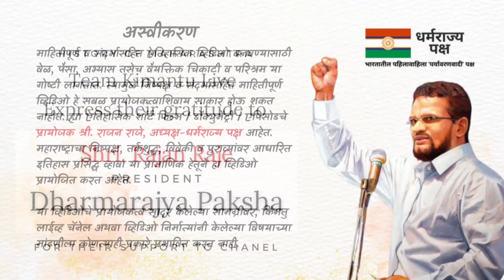निवाडापत्र म्हणजे काय? | Mahajar | Sanad | Hukum | Nikal | Nivada | Patil | Maratha | Deshmukh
निवाडापत्र म्हणजे महजर नव्हे. निवाडा काय केला किंवा निवाडा काय झाला याचे वर्णन करणारे कागद म्हणजे निवाडापत्र होत. बहुतेक वेळा सरकारात केला जाई. त्याच्या दस्तावेजास निवाडापत्र म्हणत.

शिवकालीन कागदपत्रे मालिकेतील व्हिडिओ.

आपणास आपल्या पुर्वजांचा, घराण्याचा आडनावाचा, इनामाचा, वतनाचा, जमिनीचा इतिहास जाणून घ्यायचा असेल, किंवा इतिहासाबद्दल अधिकृत ऐतिहासिक माहिती हवी असेल, तर कृपया खालील गुगल फॉर्म भरून किमंतु लाईव्ह यूट्यूब चॅनेलला पाठवावा. नाममात्र शुल्कामध्ये आपणास किमंतु लाईव्ह टीमकडून एक आठवड्याच्या आत माहिती पुरवण्याचा प्रयत्न केला जाईल.